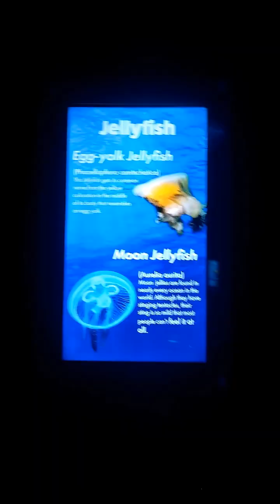Flora and Fauna - Travel diaries - USA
This Stunning under water sea life In Texas Transports You To A Hidden underwater Oasis.
This spot is like exploring another world.